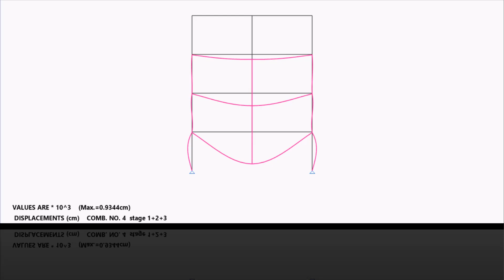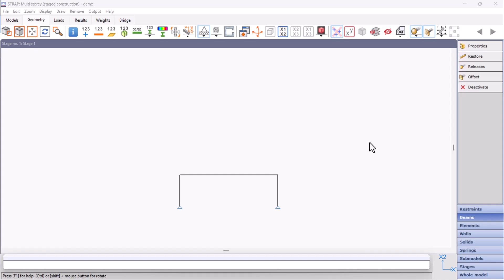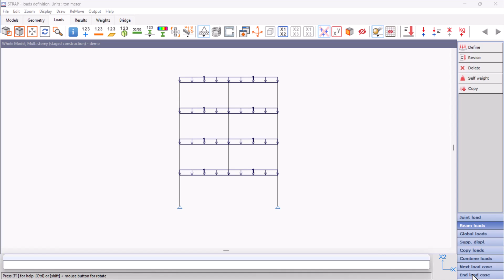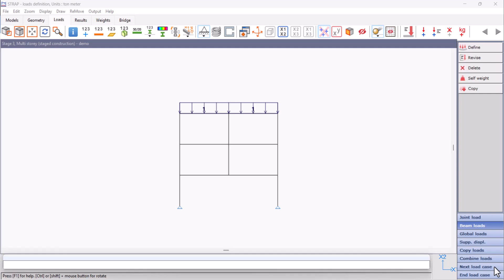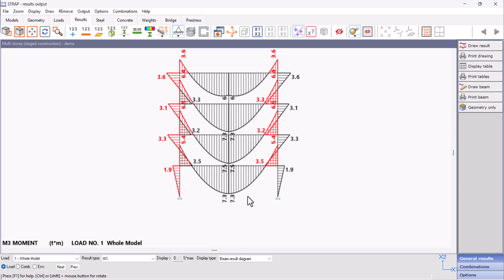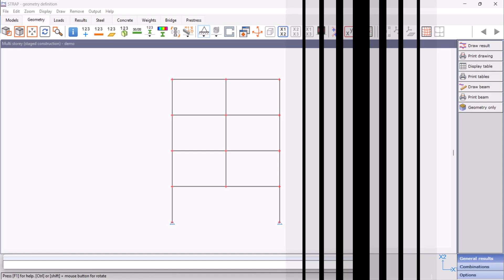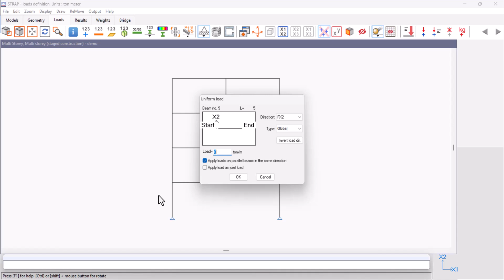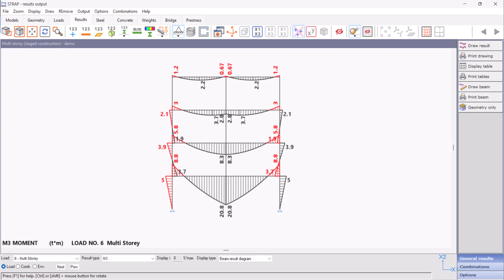Multi-Storey Stages in STRAP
Learn about the Multi-Storey feature in STRAP and the differences between global loading and staged loading.

Atir Engineering Software Development Ltd.